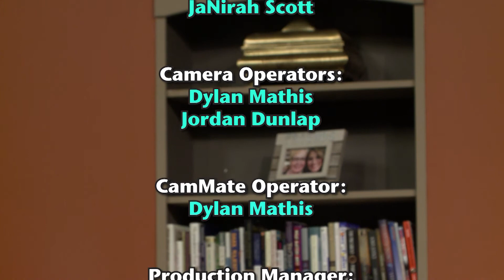Friends and Neighbors Ep. 956 w/ Guest Greg West